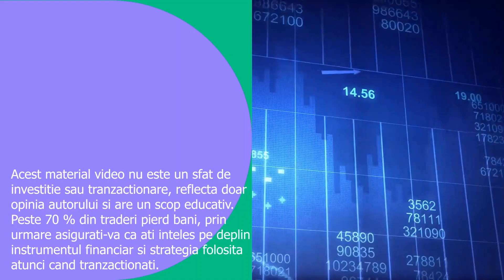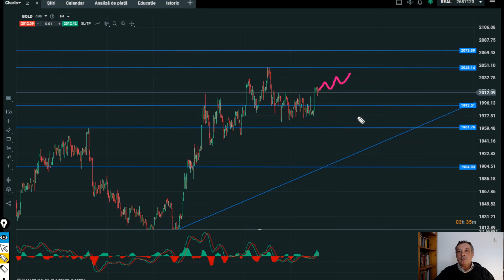Analiza Tehnica GOLD - 03.05.2023